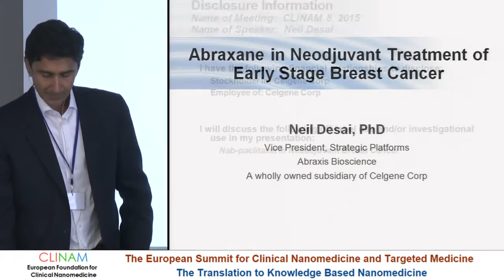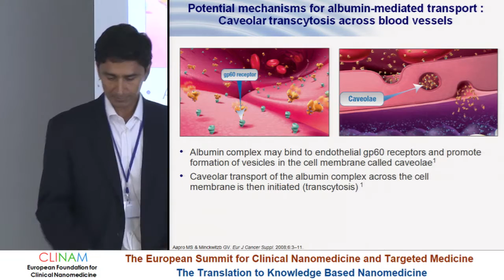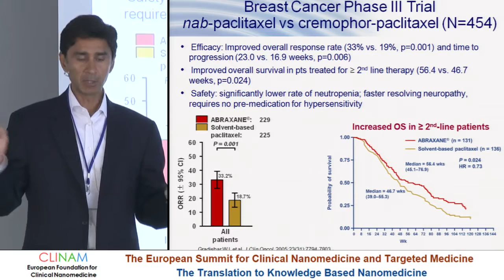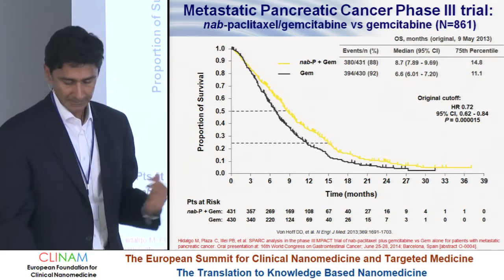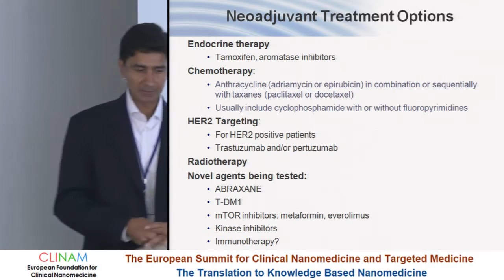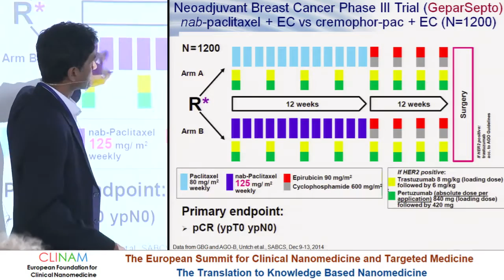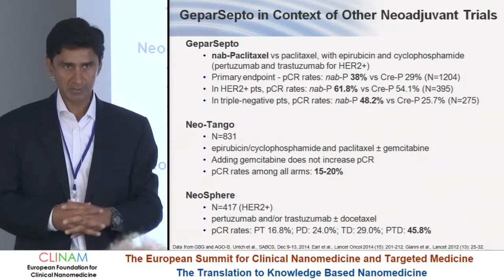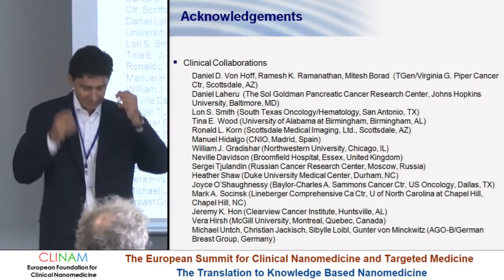Abraxane in Treatment of Early Stage (Neoadjuvant) Breast Cancer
Speakers: Dr. Neil Desai, PhD., VP Strategic Platforms, Celgene Corporation, Los Angeles (USA)

"Late Breaking and Ongoing Trials"

Day 1 Hall Rio
The European Summit for Clinical Nanomedicine and Targeted
Medicine – The Translation to Knowledge Based Medicine
Eighth Conference and Exhibition, June 28 – July 1, 2015
CLINAM 2015
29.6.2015